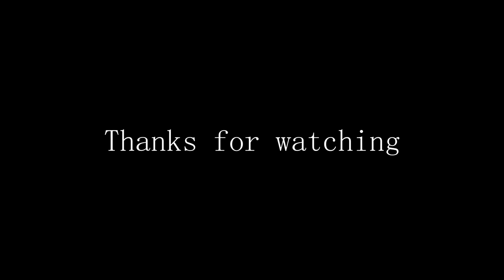Ajazz ak33 sound test v2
👉Spec
I5-6500t
Rx 560 4gb
16gb ram
2 ssd 120gb
1 hdd 1tb